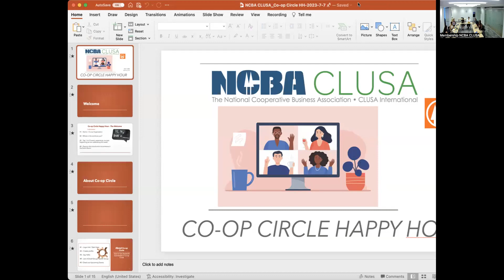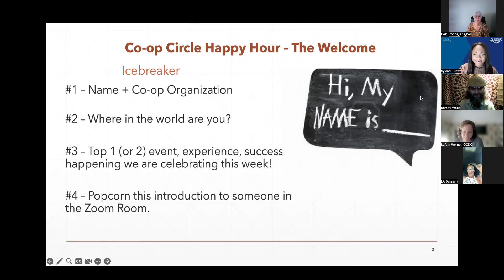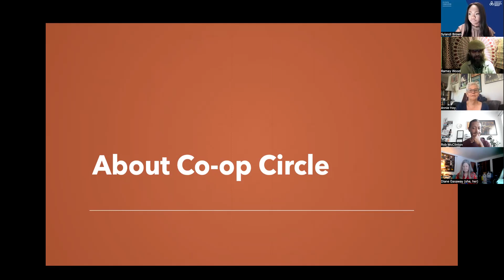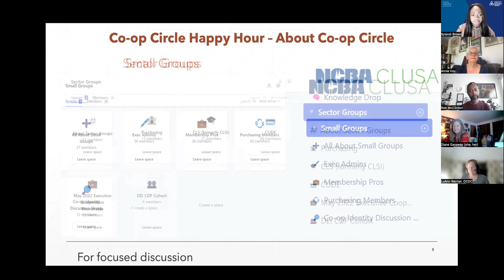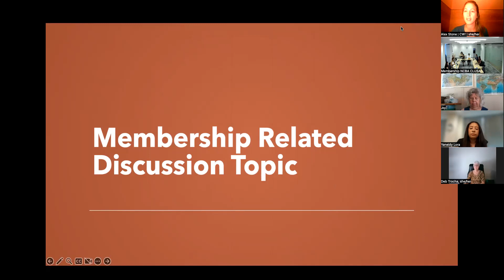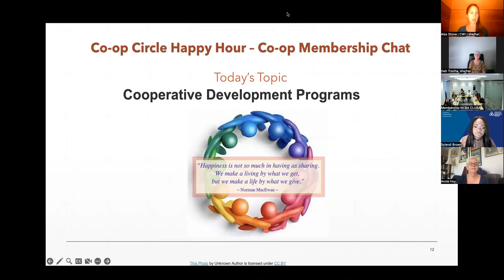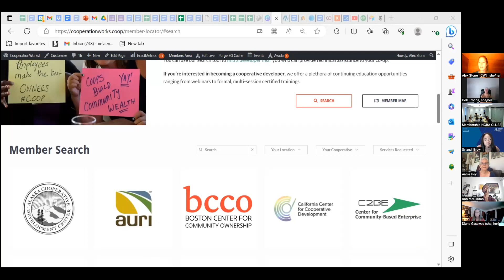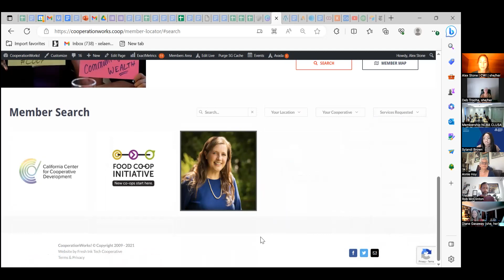Cooperative Development Programs w/ JT Yu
This virtual happy hour event offered a free community-based opportunity to connect and engage with fellow cooperative professionals on important issues, timely challenges and needs for the co-op community, and helpful resources to support your work. Our September event was hosted by JT Yu, Marketing and Business Development Lead for SymbiOp, a worker-owned ecological garden shop and landscaping service. You lead an engaging discussion on Principle 6 and explored the vision, purpose, and benefit of creating a co-op movement.